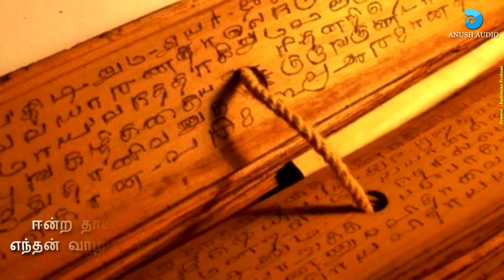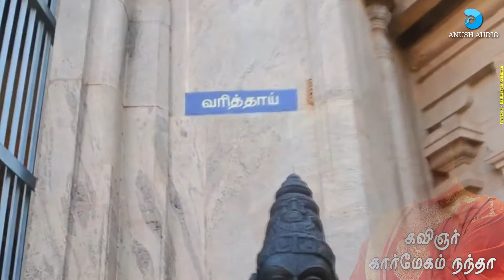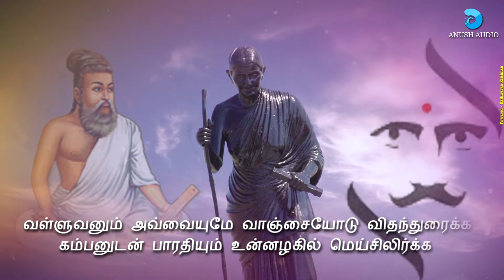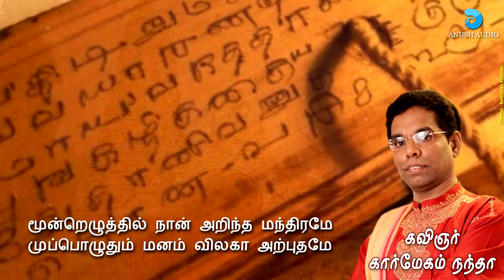MOONDREZHUTHIL || UYIRAMUDHAM || SRIDARSHANAN || LYRICS VIDEO || ANUSH AUDIO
Moondrezhuththil Tamil Lyrical Video | Singer : Sridarshanan | Lyrics : Karmegam Nanda | Music : V Kishorekumar | Video : Kathiravan Krishnan | Anush Audio

Listen to "Uyiramudham" Songs on your favorite Streaming Platforms

Lyrics :

மூன்றெழுத்தில் நான் அறிந்த மந்திரமே
முப்பொழுதும் மனம் விலகா அற்புதமே

ஈன்ற தாயின் உறவின் நிகரே உயிரமுதே
எந்தன் வாழ்வின் பொருள் மொழிந்த பூந்தமிழே

இயலோடு  இசையாகி  நாடகமாய்
எண்ணம் தன்னைத் திருடிச் செல்லும் தென்னவளே

அயலாகி  அருகாகி  அன்பின்  நிழலாய்
அவனியிலே எனைத் தொடரும்  தென்றல் மகளே

வள்ளுவனும் அவ்வையுமே வாஞ்சையோடு விதந்துரைக்க
கம்பனுடன் பாரதியும் உன்னழகில் மெய்சிலிர்க்க

காதலிலே கசிந்துருகி குரவர்களும்  விழி நனைக்க
காலமுந்தன் அகவையினை  கணிக்காமல் தவித்திருக்க

அள்ளிடக்  குறைந்தறியா அட்சய  பாத்திரமாய்
அயர்ச்சியிலே எழுச்சி தரும்  இணையறு ஔடதமாய்

தெள்ளுதமிழ் காப்பியங்கள் ஐந்தினிலே வேர்பிடித்தே
திகட்டாமல் நாவினிலே தினம் இனிக்கும் செந்தமிழே